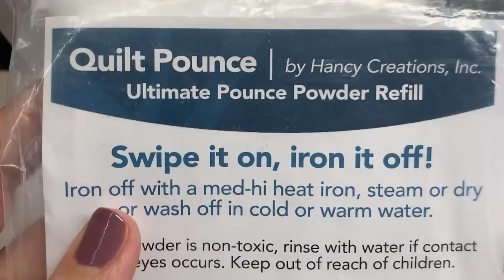Freemotion Fridays Stencil play with Kate Quinn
Kate shared ideas on how to use precut stencils to improve your Freemotion skills and design repertoire.  You can also enlarge or shrink designs with these techniques and transfer markings to a quilt this way using Pounce products by Hancy.

Here is link for Pounce products and other marking tools that I like: